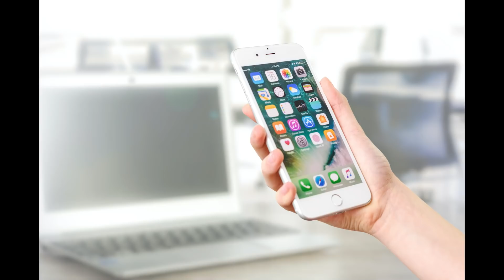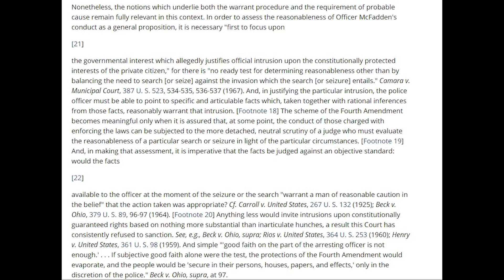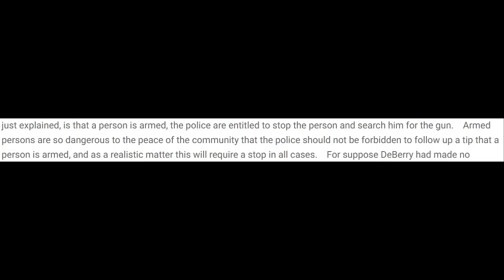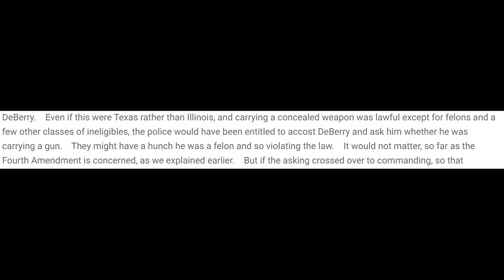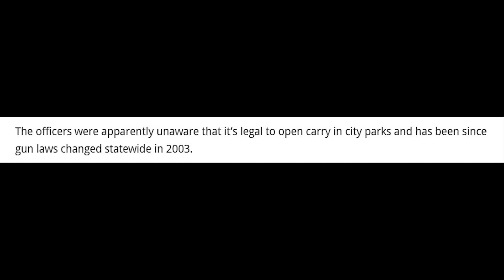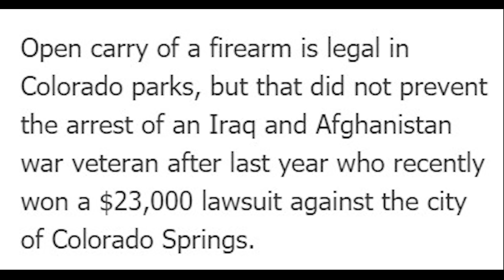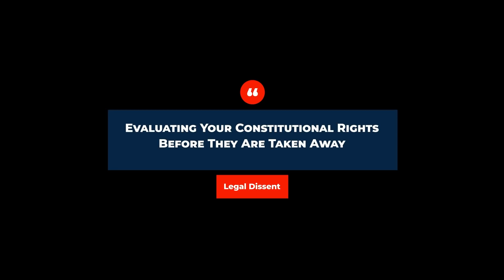Man Arrested For Openly Carrying A Firearm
James Sorensen was illegally arrested for openly carrying a firearm in a public park in Colorado Springs, CO in 2012. He was detained and threatened by officers who failed to know the law.

00:00 - Intro
02:06 - Law Student Stopped By Police
03:50 - Legal Analysis Of Stop
04:48 - Student Released
06:18 - Legal Analysis of Release
07:34 - Man Arrested for Open Carry
13:52 - Conclusion